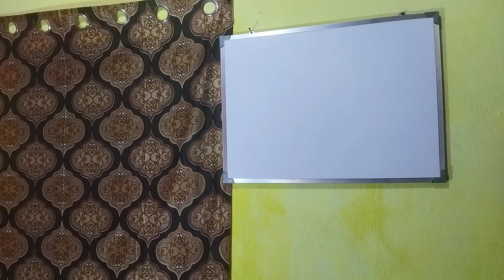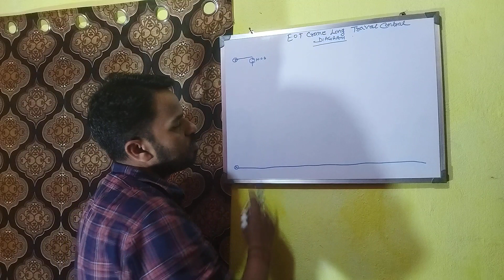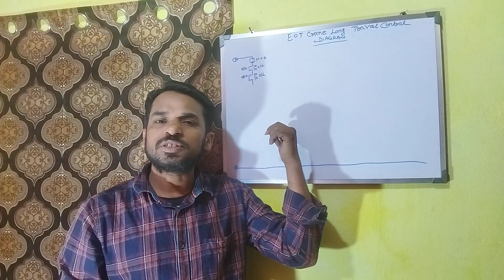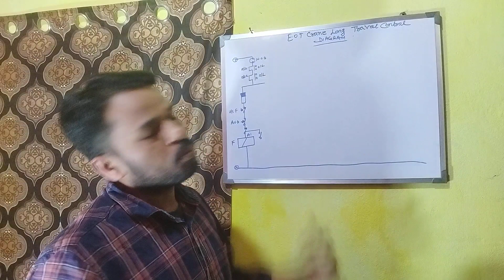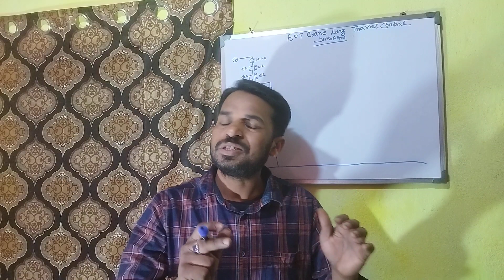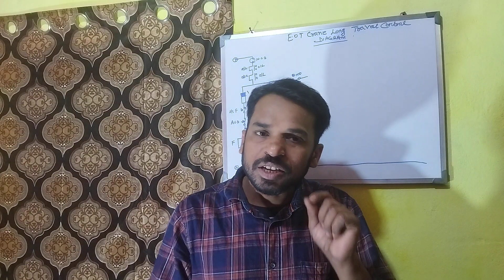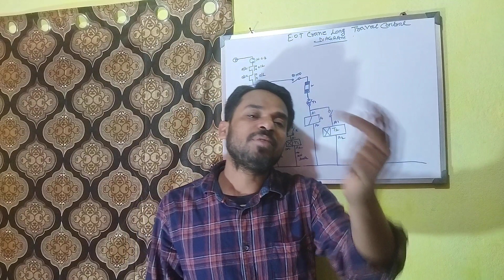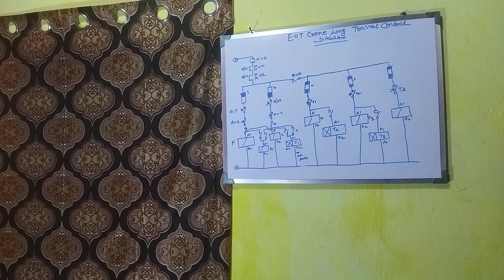EOT CRANE LONG TRAVEL ELECTRICAL CONTROL WIRING DIAGRAM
eot crane long travel electrical control wiring connection kaise hoga
eot crane long travel electrical control wiring diagram kaise kare
eot crane long travel electrical control circuit
Eot crane long travel electrical control wiring diagram mai kon kon sa protection device lagate hai
EOT crane long travel electrical control wiring diagram mai anti collision device ka kya kam hai
# eot crane long travel electrical control wiring diagram mai limite switch kyon lagate hai
# EOT crane long travel electrical control wiring diagram mai limite switch ka kya kam hai
Eot crane long travel electrical circuit kaise banaye
eot crane long travel mai kitane motor hote hai
Eot crane working animation
# EOT crane long travel

Facebook Page Link :-     / khangsresearchcenter  ​

About Video :-

छोटे चैनल को Grow करना है तो 📈 | youtube channel grow kaise kare | how to grow a youtube channel 🔥

2024 में ऐसा वीडियो बनाओ, Youtube चैनल रॉकेट जैसा GROW होगा | How To Grow Youtube Channel in 2024 ?